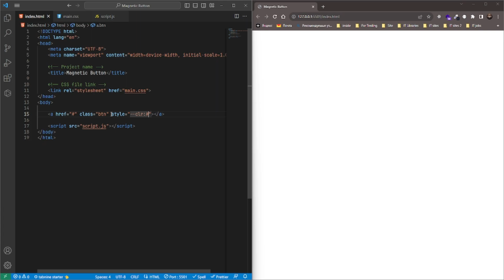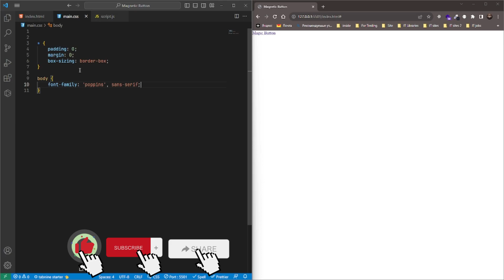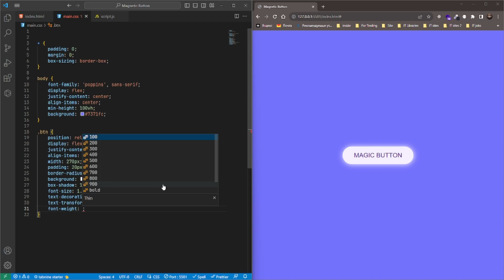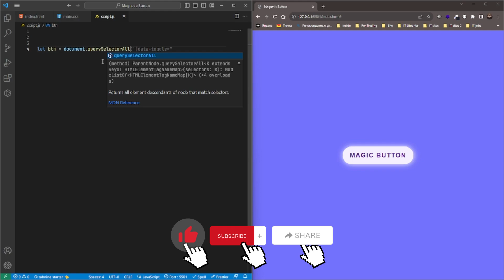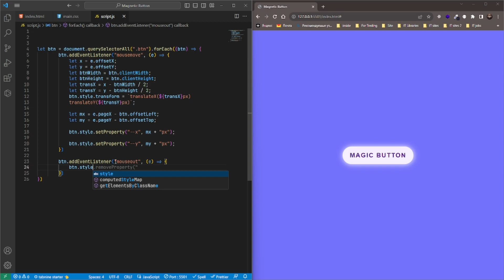Magnetic Button Hover Effects on mouseMove using CSS & Javascript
🔔Click For More :  @NeoCoderNet